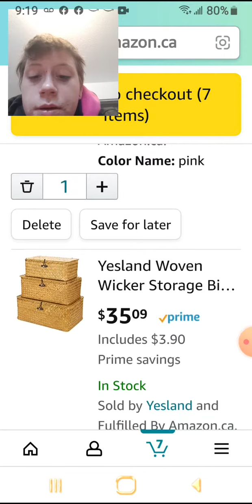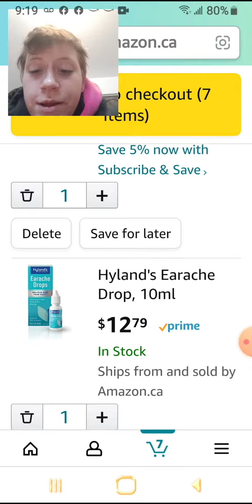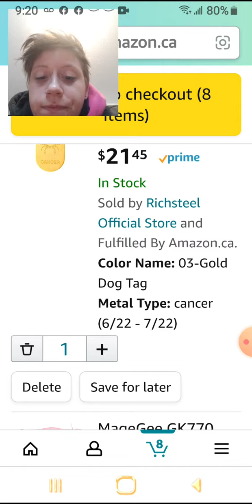sold like, tomorrow..